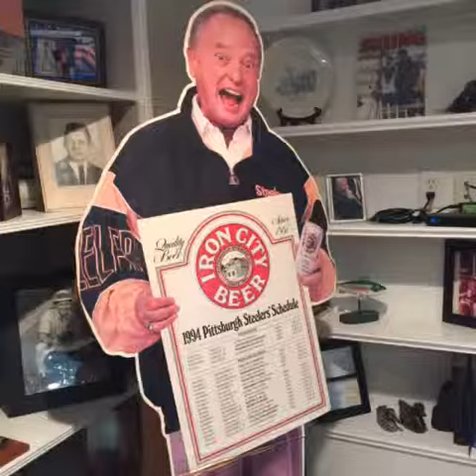Pittsburgh 2017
Description